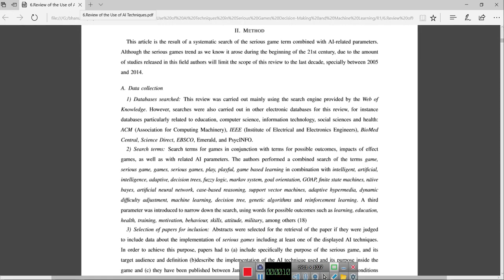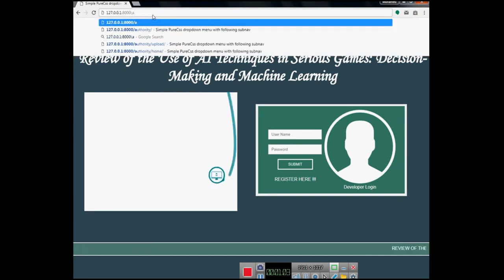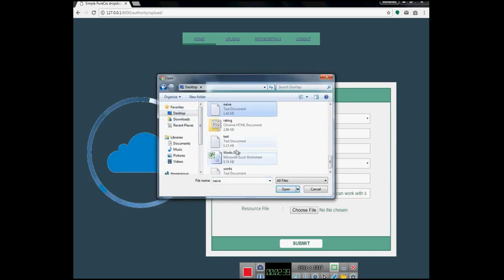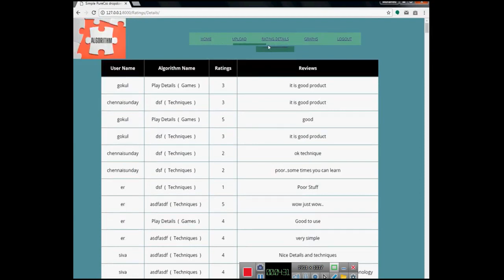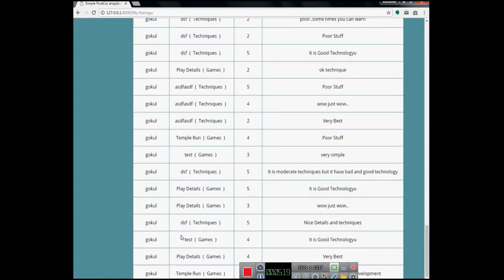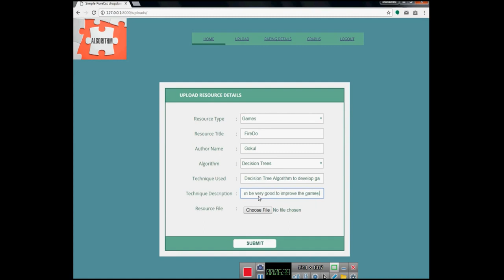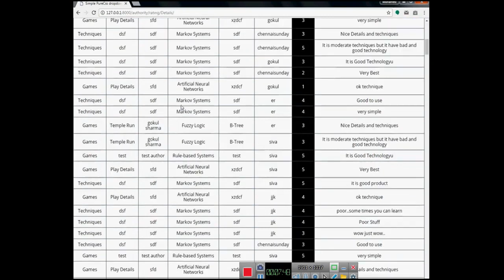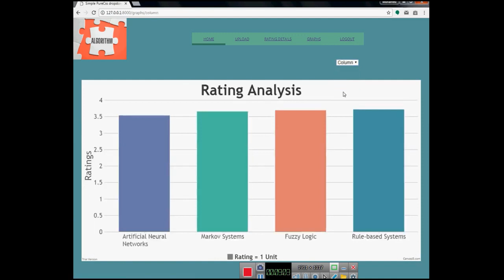Review of the Use of AI Techniques in Serious Games Decision Making and Machine Learning